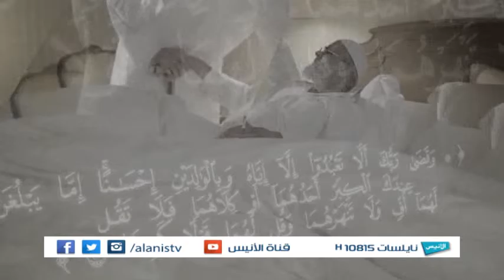ح42 أداب الهاتف ج03 | الآداب الشرعية | الشيخ عبد الحليم توميات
الحلقة 42 أداب الهاتف ج03

برنامج :  الآداب الشرعية
فضيلة الشيخ عبد الحليم توميات

يـاه سات 12131